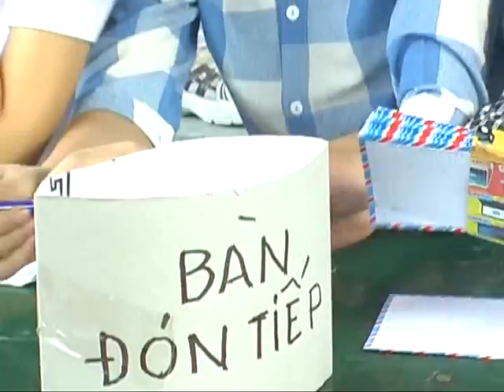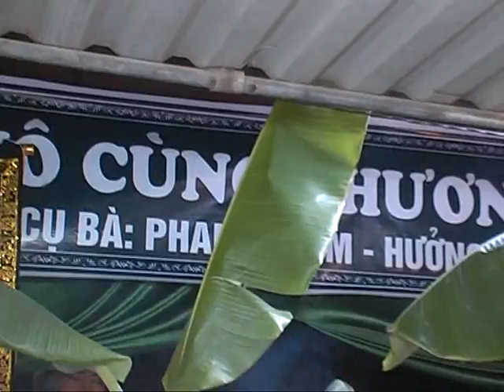tang ba phan thi em 2